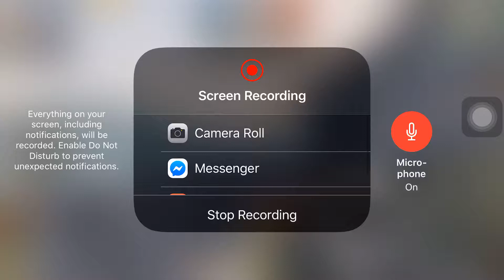21 insance kills Unique gaming PUBG mobile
Follow me in Instagram unique_gaming8